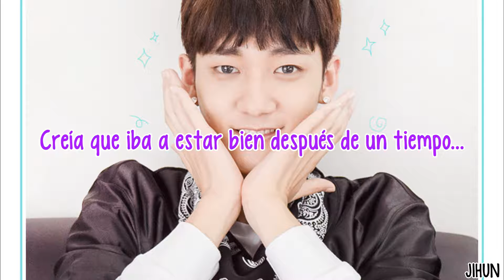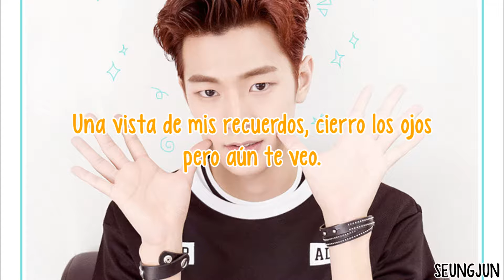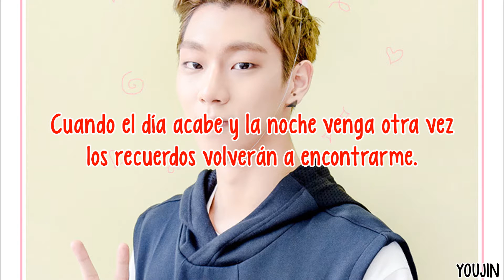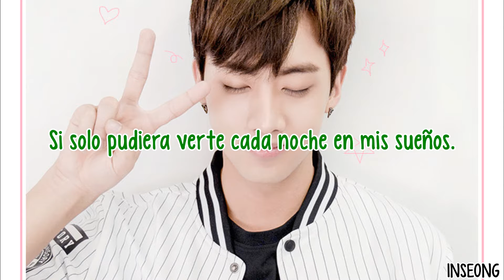Day N Night | KNK | Sub Español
Canción: Day N Night
Grupo: KNK
Álbum: Awake
Año: 2016

Youjin (rojo) - vocalista y bailarín
Seungjun (amarillo) - visual, vocalista, rapero principal y bailarín
Inseong (verde) - vocalista y bailarín
Jihun (morado) - líder, vocalista y bailarín
Heejun (azul) - maknae, vocalista, rapero y bailarín